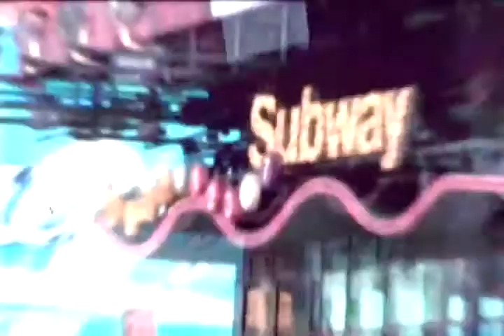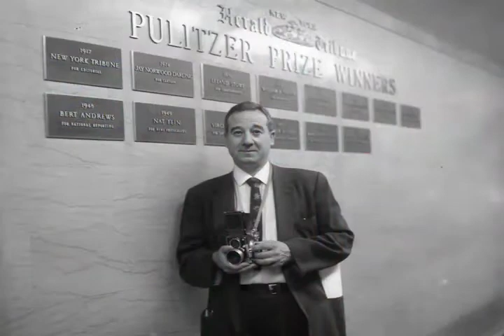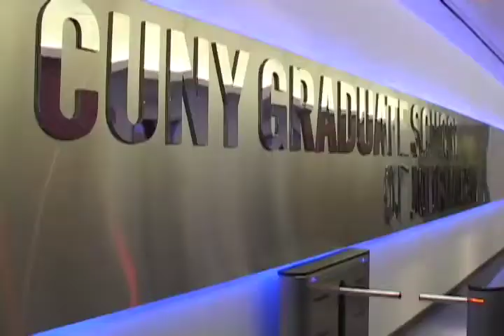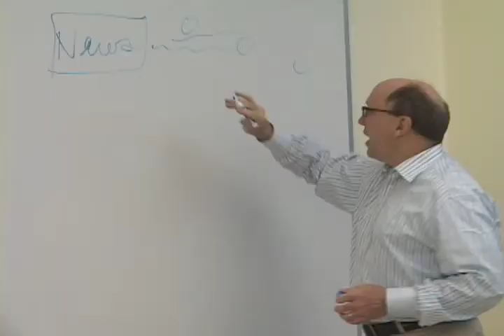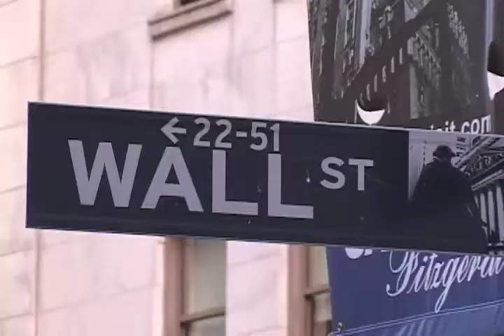CUNY Graduate School of Journalism